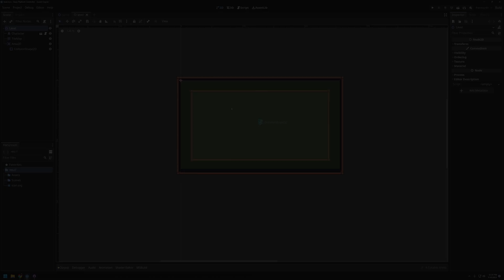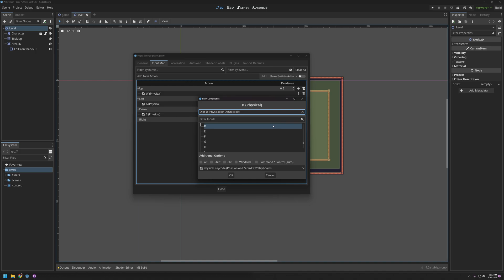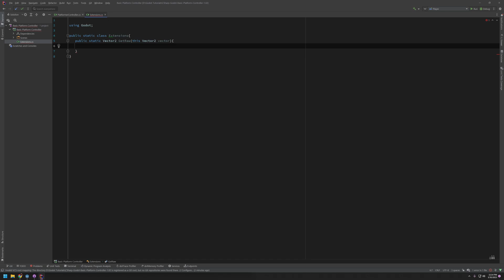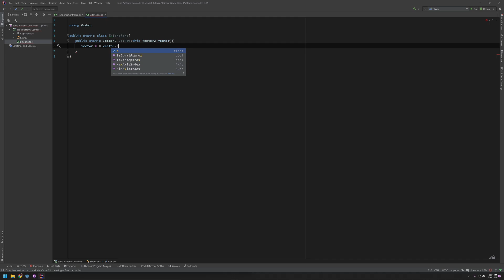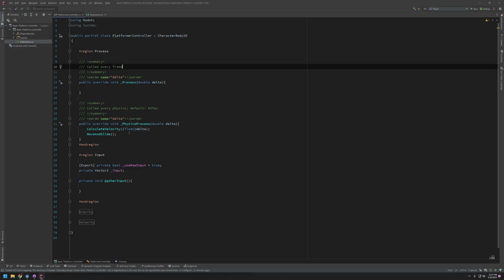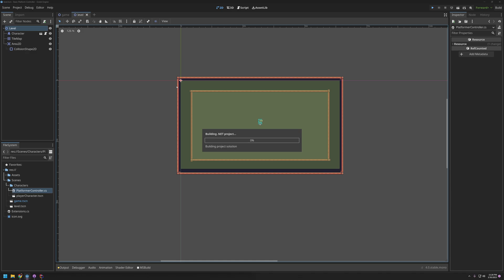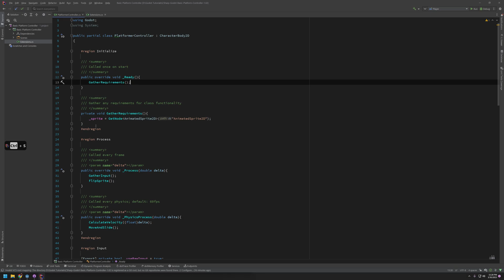Godot 4 C# Basic Platformer Controller 1.03 - Horizontal Movement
In this video, we are going to start implementing a system to control horizontal movement for our basic platformer controller using Godot and C#

You can find the source code for this controller on my GitHub page. If you're interested in making your own games using Godot, this is a great starting point!

This controller is compatible with Godot 4.0 and above. If you have any questions or comments, please let me know.